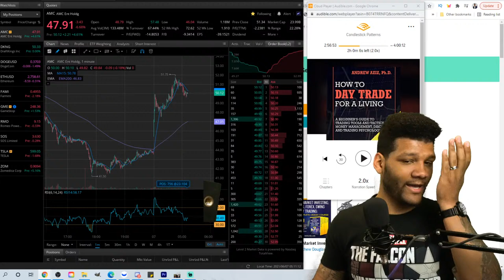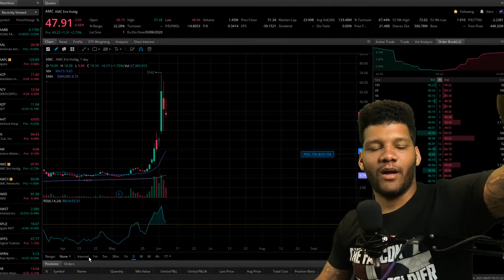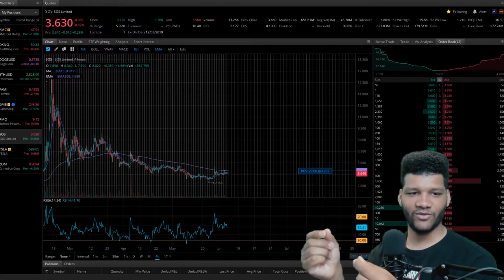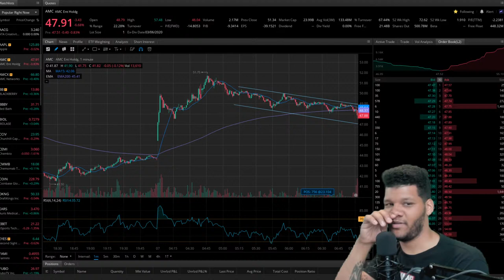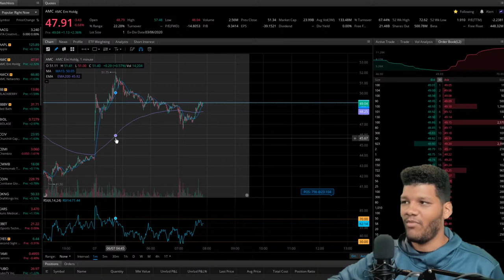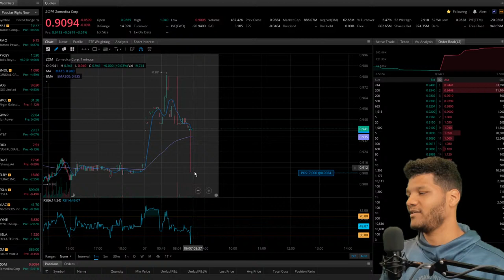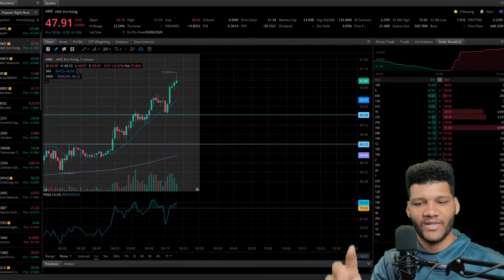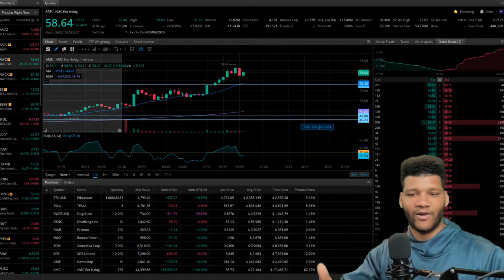AMC Stock To 100K!!! When Will We See The Squeeze Happen? || AMC Squeeze Update || June 7, 2021